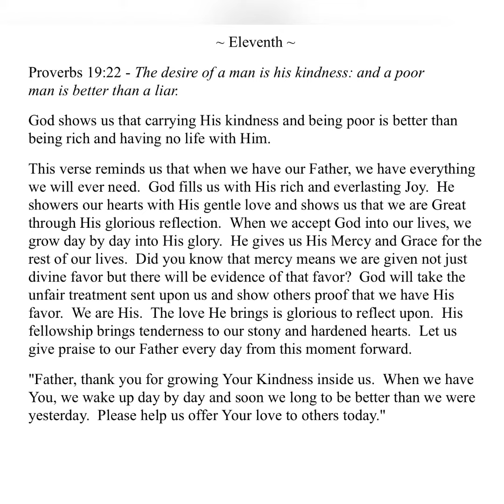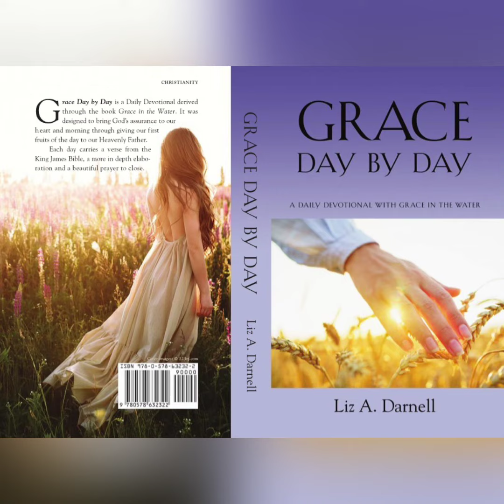12/11/22 - (Grace Day by Day - A Daily Devotional with Grace in the Water 12/11/22)